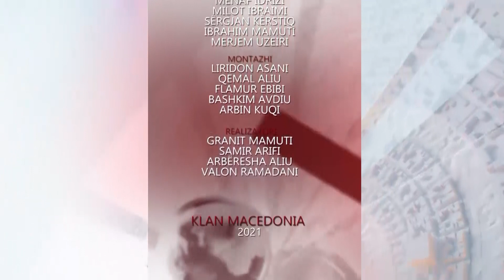LAJMET | 15:30 - 13.10.2021